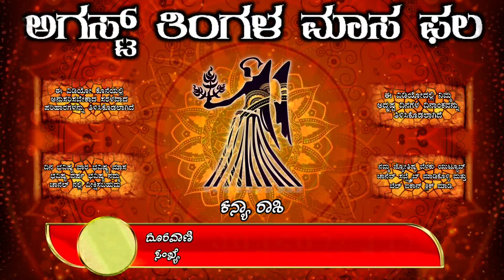Kanya Rashi Bhavishya August 2022 | Kanya Rashi Bhavishya In Kannada | Kanya Astrology In Kannada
IN THIS VIDEO INFORMATION ABOUT AUGUST MOUNT KANYA RASHI BHAVISHYA

1) Kanya rashi August 2022 kannada
2) Kanya rashi August 2022
3) Kanya rashi bhavishya
4) Kanya rashi
5) Kanya bhavishya
6) Kanya rashi kannada
7) bhavishya
8) Kanya rashi 2022
9) Kanya rashi 2022 kannada
10) Kanya rasi August 2022 kannada
11) Kanya rashi August 2022
12) Kanya bhavishya kannada
13) Kanya rashi August
14) August Kanya rashi 2022
15) dina bhavishya
16) August Kanya rashi bhavishya
17) Best Astrology
18) Kannada Astrologer
19) Astrology Kannada
20) Best Astrologer

ಅಗಸ್ಟ್ ತಿಂಗಳ 12 ರಾಶಿಯ ರಾಶಿ ಭವಿಷ್ಯ | 𝐀𝐮𝐠𝐮𝐬𝐭 𝐌𝐨𝐮𝐧𝐭 12 𝐑𝐚𝐬𝐡𝐢 𝐁𝐡𝐚𝐯𝐢𝐬𝐡𝐲𝐚 𝐈𝐧 𝐤𝐚𝐧𝐧𝐚𝐝𝐚

ಈ ಲಿಂಕ್ ಮೇಲೆ ಕ್ಲಿಕ್ ಮಾಡಿ ಸಂಪೂರ್ಣ ಮಾಹಿತಿ ತಿಳಿದುಕೊಳ್ಳಿ.

𝐂𝐨𝐧𝐭𝐞𝐧𝐭 𝐓𝐢𝐭𝐥𝐞 - Mᴏᴛɪᴏɴ Bᴀᴄᴋɢʀᴏᴜɴᴅs Fᴏʀ Eᴅɪᴛs - Wᴇᴅᴅɪɴɢ Iɴᴠɪᴛɪᴏɴ Tᴇᴍᴘʟᴀᴛ

𝐂𝐫𝐞𝐝𝐢𝐭 𝐎𝐟 𝐁𝐚𝐜𝐤𝐠𝐫𝐨𝐧𝐝 𝐌𝐮𝐬𝐢𝐜

𝐂𝐨𝐧𝐭𝐞𝐧𝐭 𝐓𝐢𝐭𝐥𝐞 -  Gᴀɴᴇsʜᴀ Aᴀʀᴛɪ Rᴏʏᴀʟᴛʏ Fʀᴇᴇ Mᴜsɪᴄ Sʀᴇᴇ Gᴀɴᴇsʜᴀ Aᴀʀᴛɪ Cᴏᴘʏʀɪɢʜᴛ Fʀᴇᴇ
𝐈𝐧 𝐓𝐡𝐢𝐬 𝐕𝐢𝐝𝐞𝐨 𝐔𝐬𝐢𝐧𝐠 𝐁𝐲 𝐓𝐡𝐢𝐬 𝐌𝐮𝐬𝐢𝐜 - 𝐁𝐚𝐜𝐠𝐫𝐨𝐮𝐧𝐝 𝐌𝐮𝐬𝐢𝐜